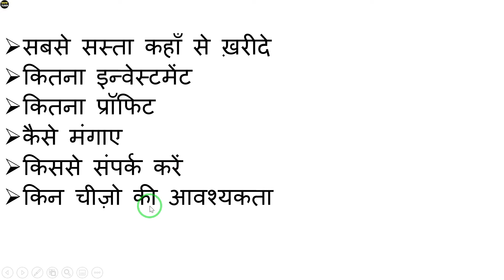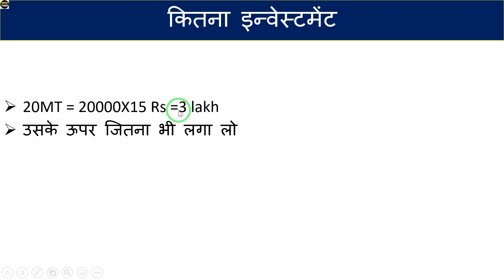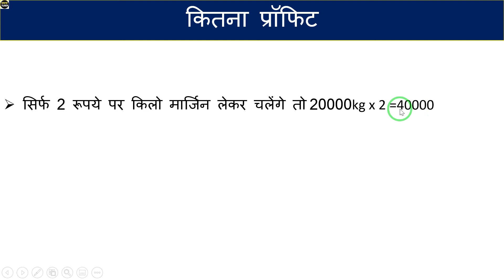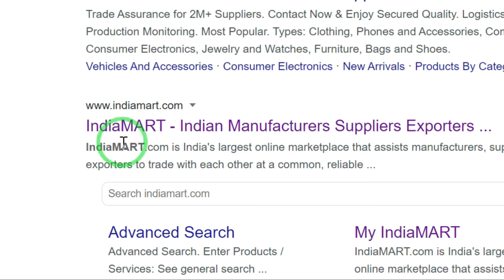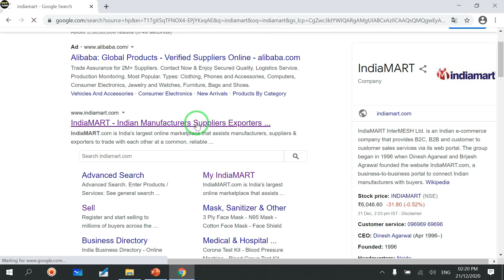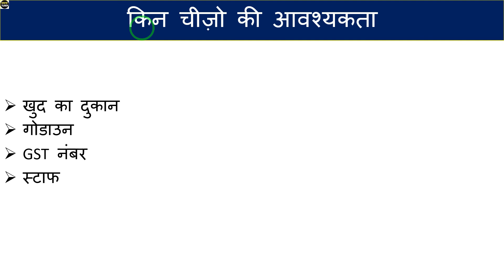Pomegranate wholesale business , Anar